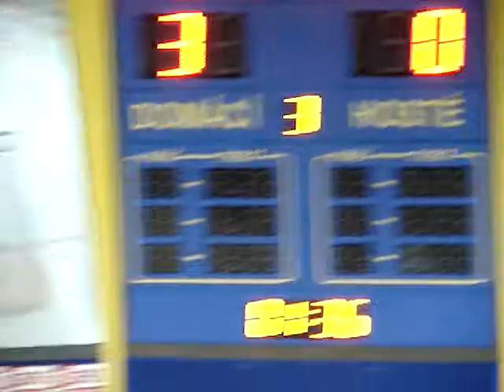Slovan Ústečtí vs Chomutov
gól R.Liščáka - paráda na zlatou helmu